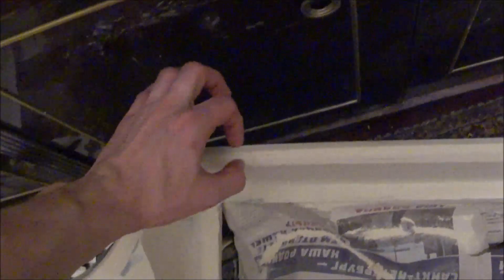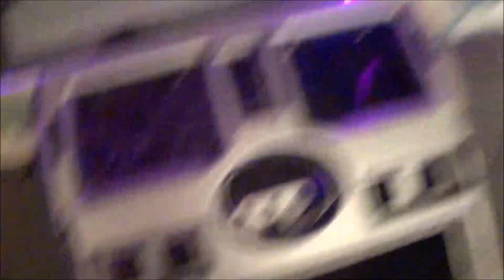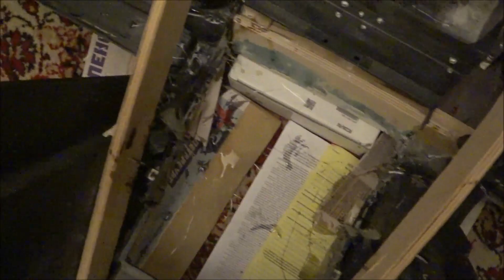НОВАЯ Торпеда в приору, косим под W222 - КАКОЙ БУДЕТ ЦВЕТ КОЖИ?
Приболел, сидя дома доделал торпеду - теперь она готова к обтяжке, но какой будет цвет?